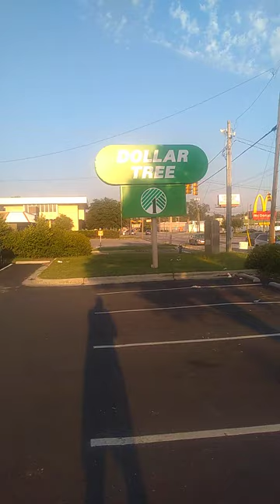The filthiest parking lot in Kinston 1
The newly opened Dollar Store got a filthy-ass parking lot FULL of goddamn litter, lol! 😂😂😂😂😂